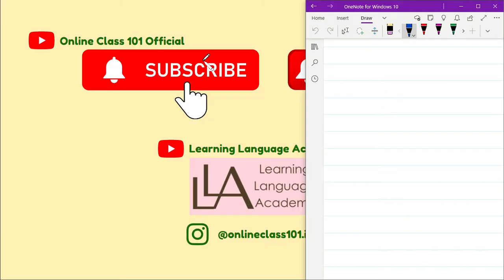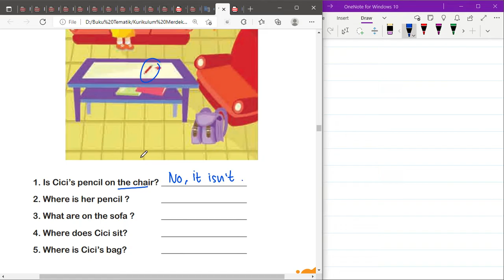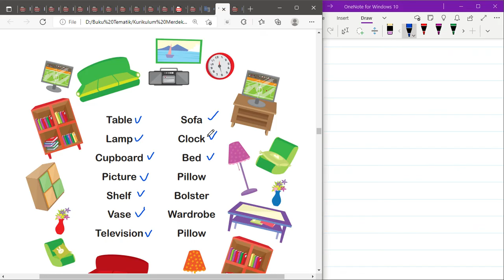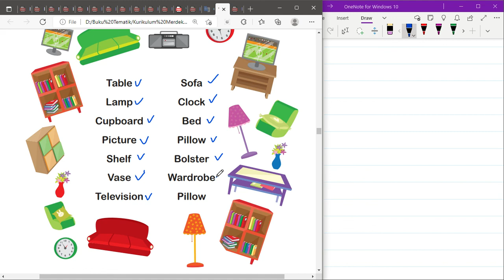Kurikulum Merdeka Kelas 4 Bahasa Inggris Unit 5 | Where Is My Pencil - Part 2 | Halaman 50 - 53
"Hi Adik-Adik,

Di video kali ini Kak Rina akan membahas materi dan kunci jawaban dari Buku Kurikulum Merdeka Kelas 4 Bahasa Inggris Unit 4 mengenai Where Is My Pencil - Part 2 di Halaman 50 sampai dengan 53

ALAT NGONTEN KAK RINA :
Editing : Filmora, Camtasia, CapCut Pro
Laptop : Lenovo Yoga Slim 7i Pro
Pen Tablet : Wacom One by CTL-472 & XP Pen Deco 01 V2
Mic : Soundtech 2.1, TNW-N9 Wireless Microphone, Rode Podmic USB
Tools : Microsoft Edge, OneNote for Windows 11, PowerPoint, Canva Pro